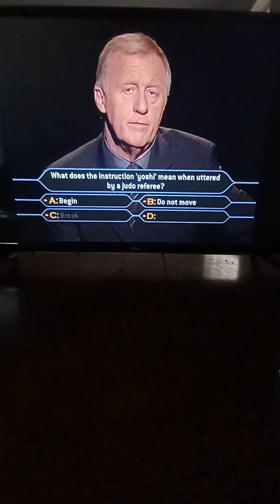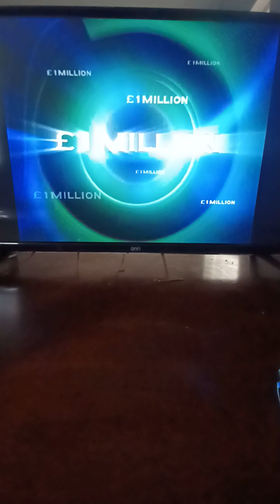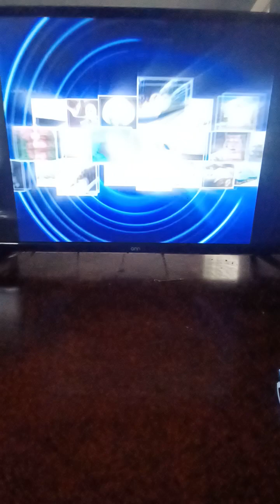Who Wants To Be A Millionaire UK Family Entertainment Edition John Carpenter Game #13